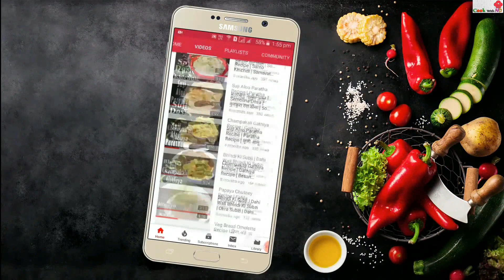Wheat Garlic Naan | गेहूं के आटे से बना नान | लहसुनि नान रेसिपी | Diner Recipe | CookwithND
Hello friends aaj maine banaya hain wheat garlic naan recipe bahut hi assan or khane main bahut hi tasty ise aap garma garam butter laga ke lunch ya diner ke liye ready kar sakte hai, sabji ke sath serve karen or ghar mai reh kar bahar ka khane ko bhul jaye ghar mai jab itna tasty easy khana bane to bahar ka khana kyun khana or is lockdown mai miss kar rhe hai to jarur banae or apne family ke sath enjoy karen or meri naan recipe pasand aye to mere video ko like, comment or share karen or haan mere channel cookwithnd ko subscribe karna na bhule.

Ingredients for Wheat Garlic Naan Recipe –

1 cup Wheat four (gehun ka atta)
½ cup Curd (dahi)
Salt to taste (namak)
½ tsp Baking powder
¼ tsp Baking soda
1 tsp oil (tel)
2-3 big cloves Grated garlic (kissa hua lehsun)
Onion seeds (black til)
Chopped Coriander leaves (hara dhaniya)